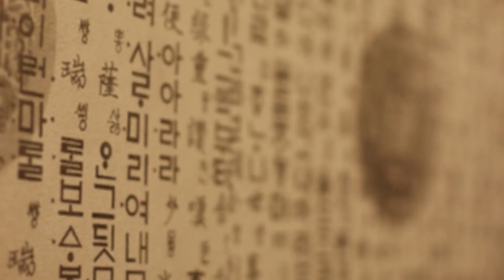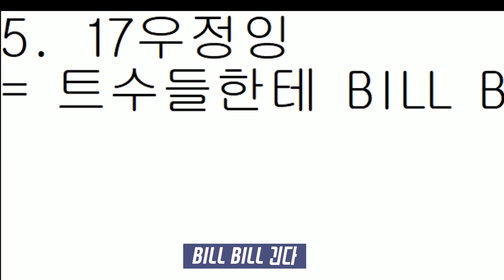편집자의 모든 것을 불태운 영상! ~우정잉의 신비로운 트위치 사전~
우정잉 : 편집자님의 실력을 보니 막 방송해도 되겠다는 생각이 듭니다. / 편집자 : 목소리보다 도네소리가 많았네요

우정잉의 생방송은 여기서 확인하세요!